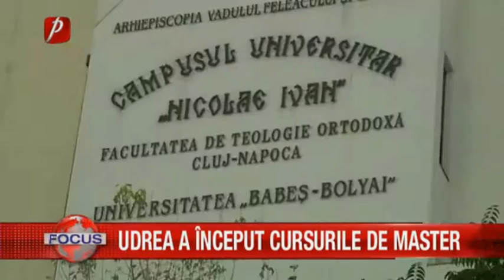Udrea a început cursurile de master